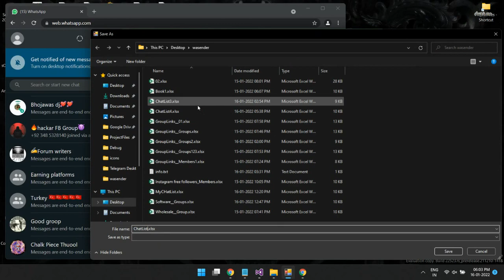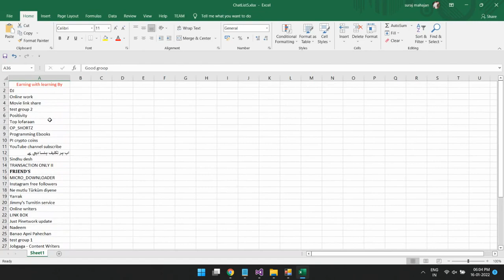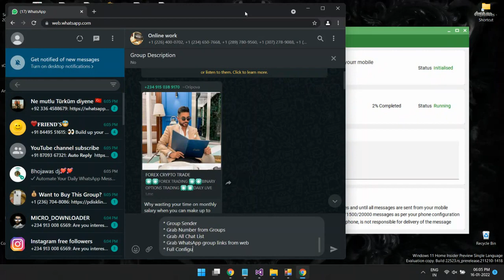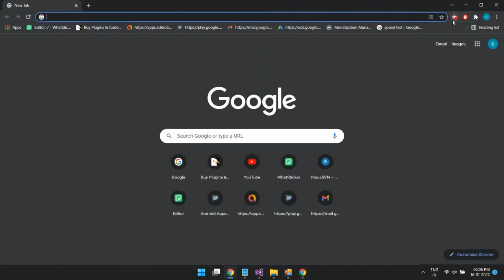WhatsApp Sender - Group Sender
WhatsApp SENDER BOT BULK WHATSAPP SENDER WITH BUTTONS + GROUP SENDER + WHATSAPP AUTOBOT
Unbelievable Benefits….
 Unlimited WhatsApp Messages to Contact / Numbers
 Google Map Data Extractor / Scrapper
 Anti-Blocking System
 Automatic Reply
 Send Messages to Groups
 Lifetime updates
 License Key Manager
 100% Resale rights
 Message Delay Management
 Get All Member numbers from any group
 Grab Group Links from the web
 Bulk Import
 Runnable Files
 Source Code
 Report
 Standard Coding Structure
 Modern Material Design
 Dynamic Parameterised Message Sender
 Documentation